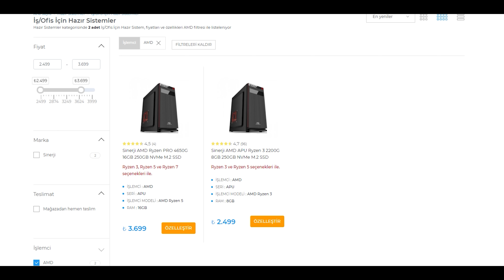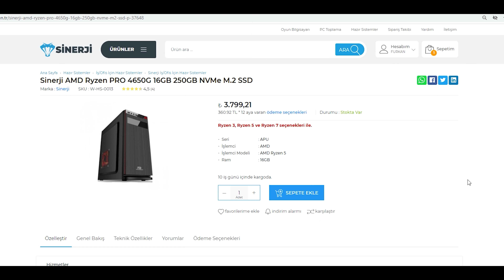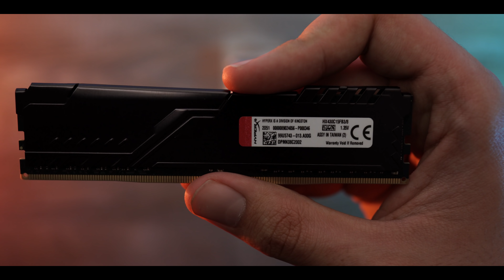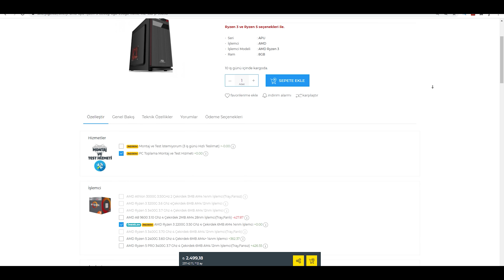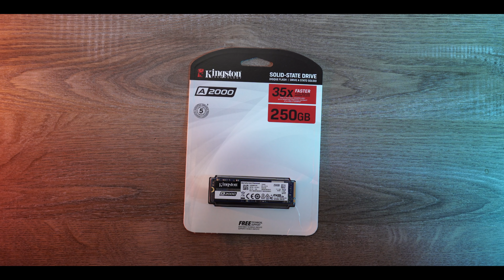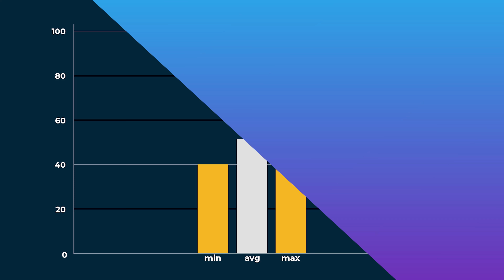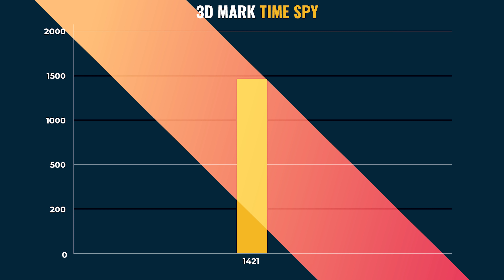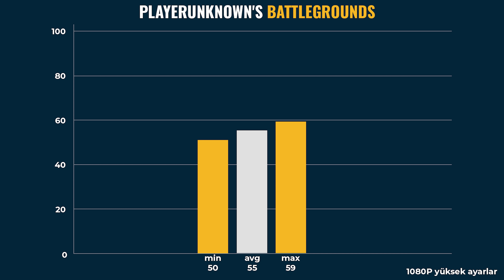2500 TL Oyun sistemi incelemesi | Sinerji APU ve APU PRO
Uygun fiyata sistem satın almak isteyenler ekran kartı fiyatlarının yükselişte olduğu bu dönemde rekabetçi oyunları orta ve üst seviyede rahatlıkla oynatabilen bir bilgisayar. 2500 TL' ye satılan bu hazır oyuncu sistemi Geforce Now ile birlikte kullanıldığında tüm oyunları rahatlıkla oynatmaya imkan sunuyor.

APU hazır oyuncu bilgisayarı yerine APU Pro hazır sistemini tercih ederseniz gelecekte ufak bir ekran kartı yükseltmesi ile güncel AAA oyunları akıcı şekilde oynatabilir. Sistemin FPS testlerinde test edilen oyunlar ana akım olan rekabetçi oyunlar. Hazırladığımız bütçe dostu hazır sistemi Sinerji Bilgisayar sitesinden satın alabilirsiniz.

APU Sistem Özellikleri;
-İşlemci: AMD Ryzen 3 2200G 3.50 Ghz 4 Çekirdek 6MB AM4 14nm
-Anakart: Gigabyte A320M S2H 3200mhz(OC) M.2 AM4 mATX
-Ram: Kingston 8GB HyperX Fury 3000mhz CL15 DDR4
-SSD: Kingston 250GB A2000 NVMe Okuma 2000MB-Yazma 1100MB M.2
Kasa: PowerBoost VK-B001S 300W USB 2.0 ATX Mid Tower

APU PRO Sistem Özellikleri;
-İşlemci: AMD Ryzen 5 PRO 4650G 4.2 Ghz 6 Çekirdek 11MB AM4 7nm
-Anakart: Asus Prime A520M-K 4600mhz(OC) M.2 AM4 mATX
-Ram: Kingston 16GB(2x8) HyperX Fury 3200mhz CL16 DDR4

Merhaba Sinerji Bilgisayar takipçileri, Ben Furkan ÇÖREKOĞLU sunucunuz. Kanalımızda sizler için Hazır sistemler, oyuncu bilgisayarları, oyuncu ekipmanlar ve bütçe dostu bilgisayarın videolarını çekip sunuyorum.